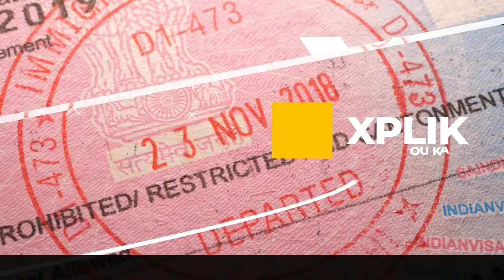[Explik Ou Ka thématique] : Fonds de solidarité nationale PART 2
[Explik Ou Ka thématique] :  Fonds de solidarité nationale : vos questions sur les aides financières ? PART 2

Vous êtes une personne vulnérable ? Vous avez besoin d’un support financier dans les domaines médical, éducatif, entre autres ? Le fonds de solidarité nationale opérant sous la houlette du ministère de la Sécurité peut vous aider. Êtes-vous éligibles à ces allocations ? Quels sont les critères pour en bénéficier ? Toutes ces questions seront abordées dans l’émission Explik Ou Ka thématique, sur RadioPlus de 9 heures à 11 heures, ce jeudi 26 janvier 2023

Priscilla Sadien reçoit Ruma Sainooah-Murdan, secrétaire de l’organisme.

Vos questions au 208 4999 ou au 208 5999.